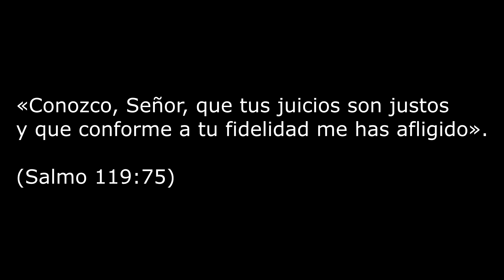I surrender all / Yo me rindo a Él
En estos momentos tan duros, yo me rindo a Él.